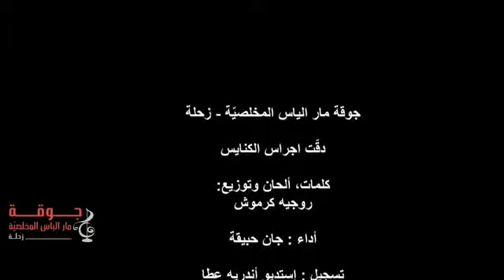دقّت اجراس الكنايس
كلمات،الحان و توزيع: روجيه كرموش
ترنيم: جان حبيقة